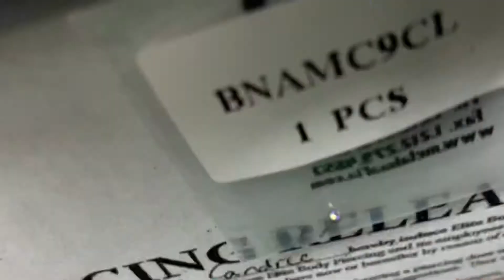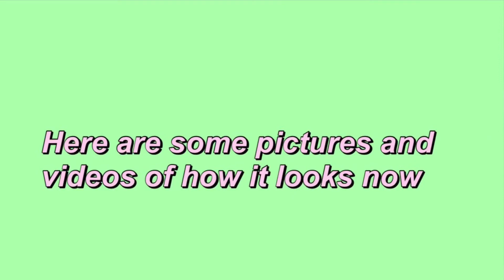GETTING MY NOSE PIERCED VLOG😱!!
WHATS POPPIN FAM‼️ Thanks for tuning in to today’s video!!

My Socialss😌👇🏾

Supporters Count - 63💕
Goal - 100 supporters before my birthday (December 18)‼️welp my birthday is over now😭

Ahhhh you made it all the way down here😋 I love you so much‼️😙😙😙